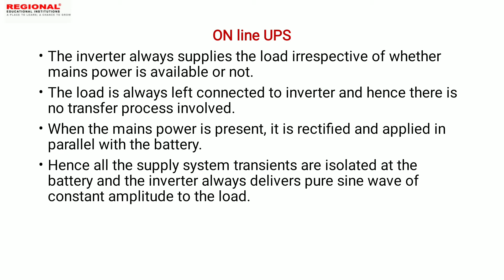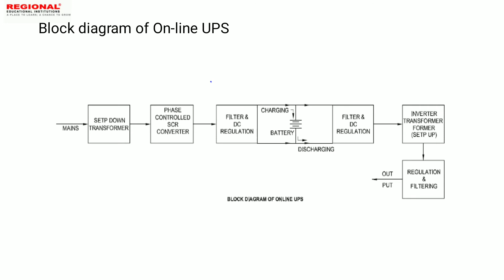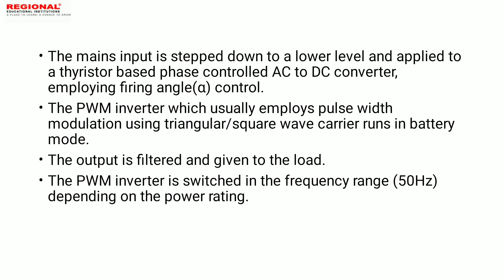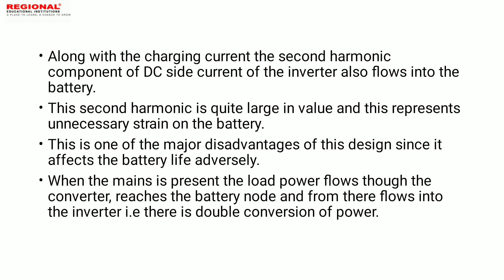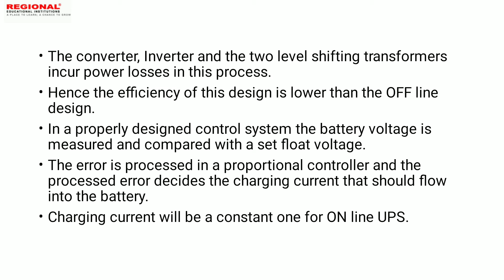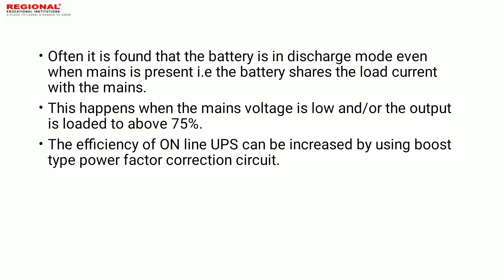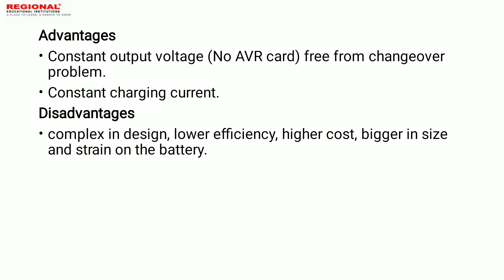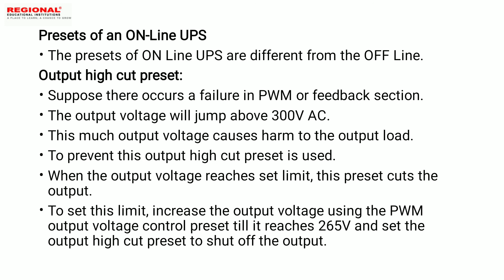NCVT Trade Theory :Electrical || Topic: UPS II Part :3 II REI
NCVT  Second Year Paper

Our Authorisations:
1 . Recognized by Dept. of Technical Education, Govt. of Kerala,
3 . Study Centre of Bharathiyar University
4 . Recognised by Kerala State Electricity Licensing Board
5 . ATC OF C-DAC GIST PACE,
6 . MCIT Govt. of India
7 . CEP of C-DIT, Govt. of Kerala